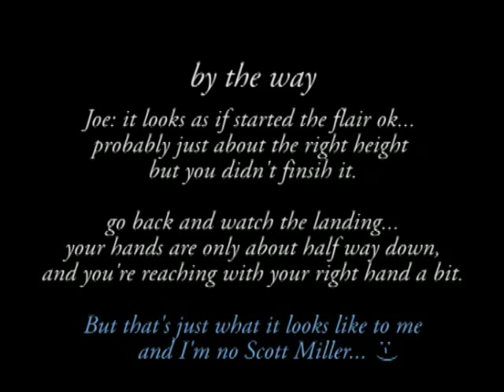A long long time ago...at a dropzone far far away...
I found an old DVD of my dad and I skydiving together 11 years ago at Skydive Greene County in Xenia, OH. I believe these jumps happened in September 2006 and would have been somewhere between 12 and 20 jumps for me. Thanks Scott Shell for filming.